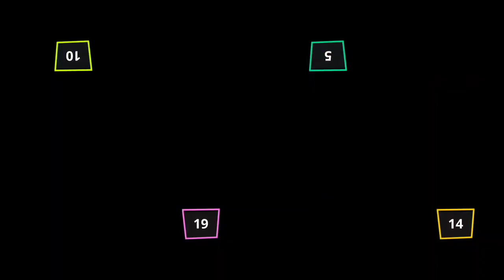Stickman Party Funy Best Minigames Random Tournament - Stickman Party 1 2 3 4 Player 2023 Part #83